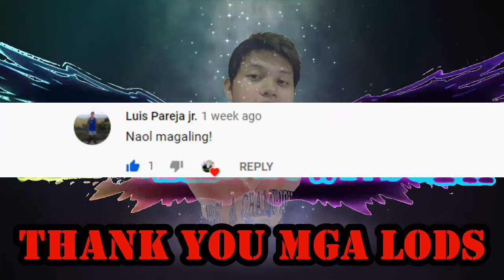NARUTO SKIN OUTFIT dou with Adoyadoy (ROS SKIN UPDATE + GAMEPLAY)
Salamat  sa panunuod mga lodi lalo sa mga SOLID SUPPORTERS diyan.
at sa mga SILENT VIEWERS diyan paki pindut naman yung RED BUTTON and
BELL BUTTON para updated kayo sa mga bagong upload ko.
SALAMAT NG MARAMI MGA LODI